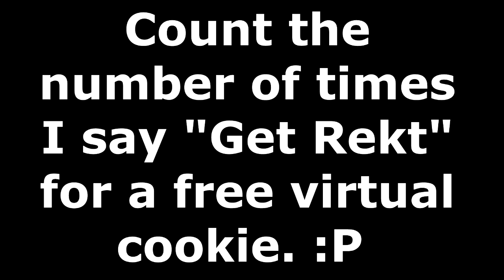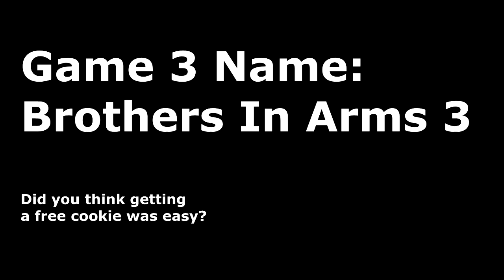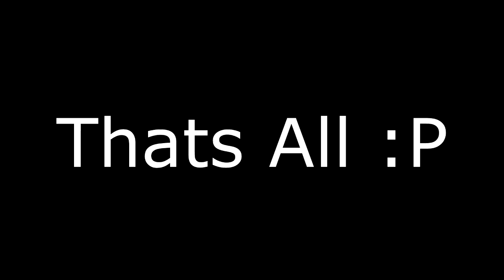Ultimate Cookie Hunt (Stream Highlights)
Late streams on mobcrush mean lots of getting rekt.
Editing this video instead of streaming (at 3AM).
I really should start saying something other than that. For real though. xD